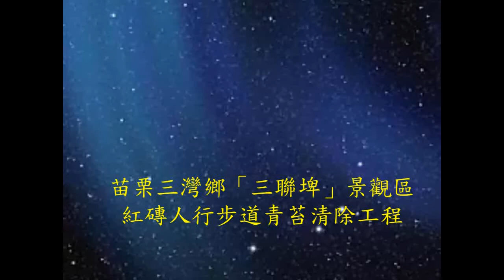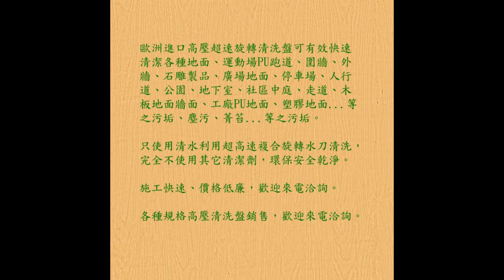327 青苔清除 苗栗三灣鄉三聯埤景觀區 紅磚人行步道青苔清除工程